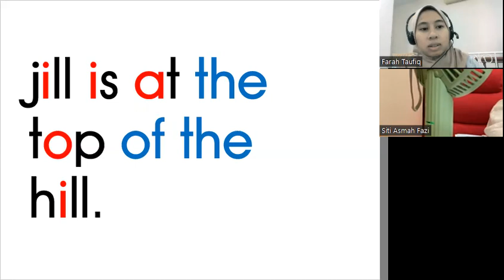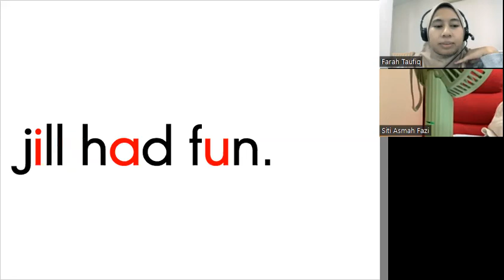KelasMembacaOnline.com - Qhaulah - WZ129 - 6T 8B - ReadEasy Beginner Level Buku 5 - 34 sesi